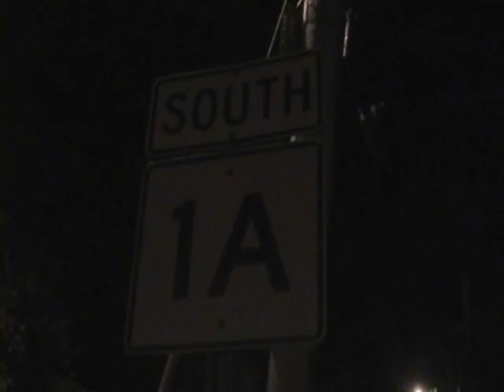The Warriors 2 Trailer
Warriors. Come out to playay!